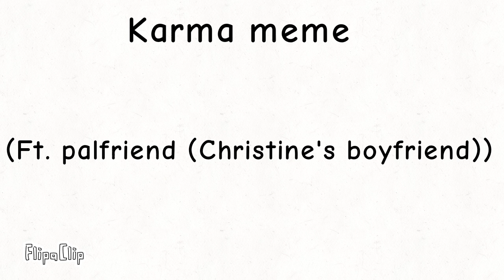Karma meme (Palfriend) Animation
This animation really took me forever to make it, but enjoy the video.